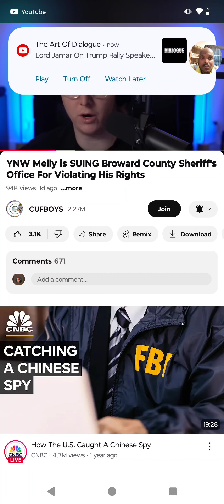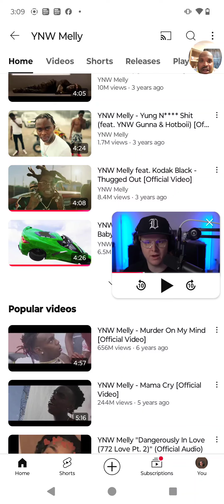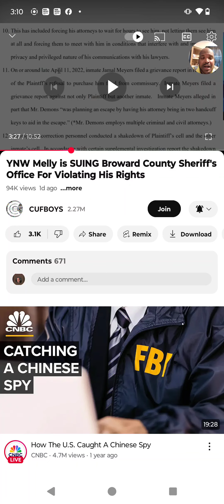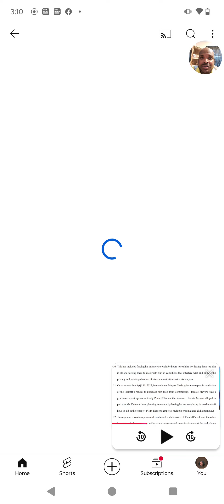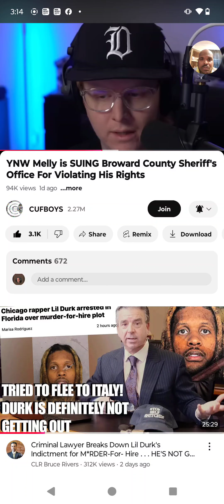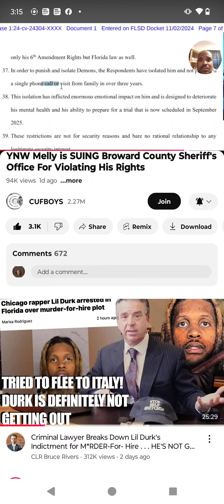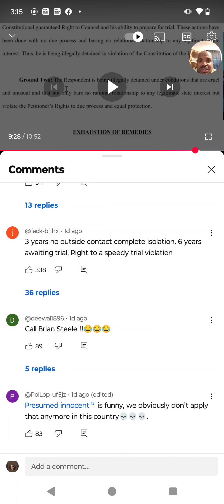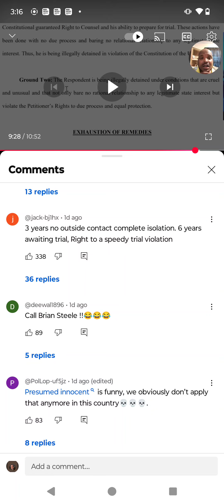Ynw Melly hasn't seen or talked to attorneys or family for 3 years. Bad situation 😞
Ynw Melly is an American rap artist who has been in jail awaiting trial since February 2019. He supposedly executed two of his friends. Stage a drive-by shooting